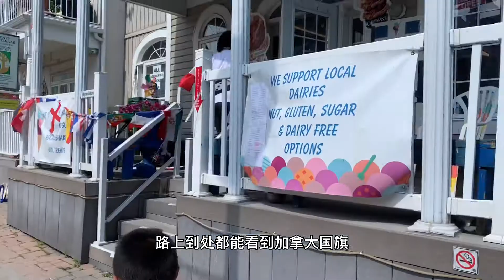多伦多溜娃之Pickering湖边灯塔沙滩公园｜Millennium Square